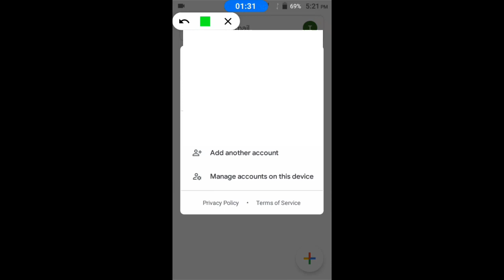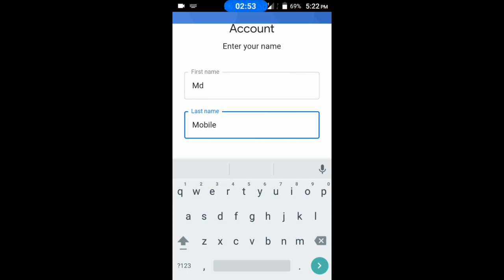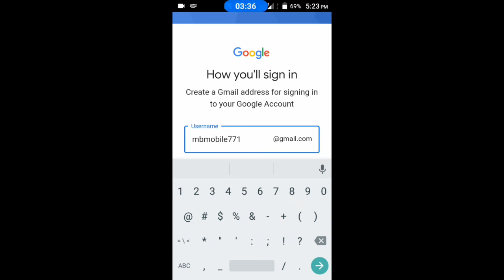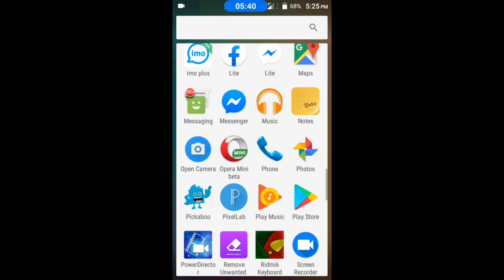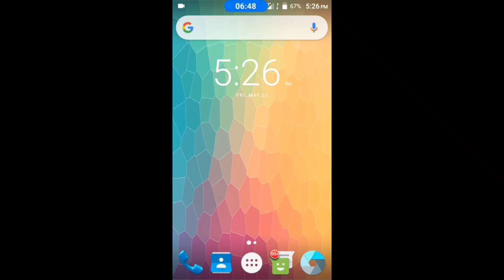How to create gmail id account in mobile bangla 2020 Expert Lecture